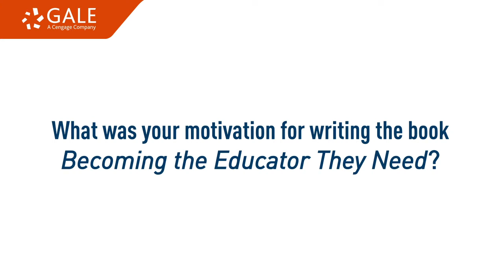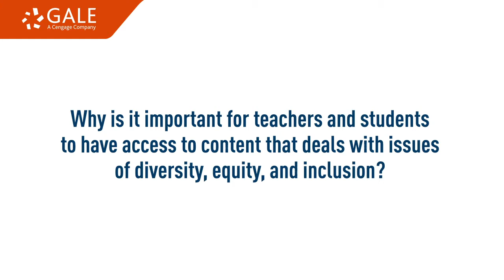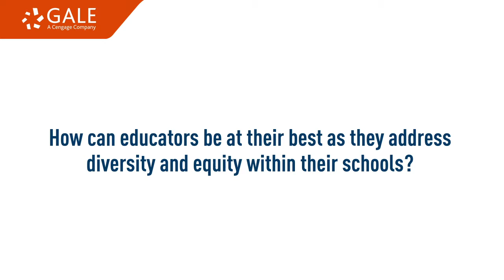Support Equity Initiatives within Your School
Access to professional development (PD) about diversity, equity, and inclusion (DEI) is critical for educators to break barriers, inspire change, and better help kids of all colors and backgrounds achieve success. Hear author Robert Jackson discuss how educators can better serve their students by starting with themselves. His book Becoming the Educator They Need and other PD titles on the Gale eBooks platform address the topics that matter to today’s educators, including culturally responsive teaching, social and emotional needs, and supporting all students. Equip your educators with this ASCD title and more on Gale eBooks: Professional Learning.